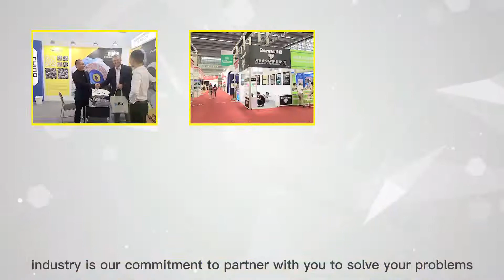Cutting, grinding and polishing industry manufacturers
Boreas are professionally manufacturing synthetic diamond powder since 1990. We have professional engineers and synthetic diamond experts serving world-class customers like you all around the world. they are all suitable for every precision grinding/cutting and polishing industry.